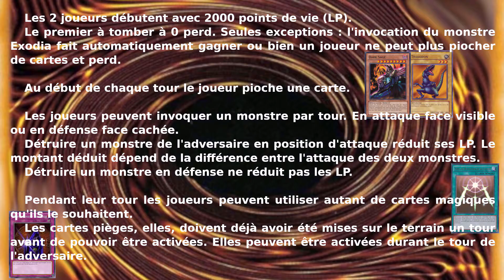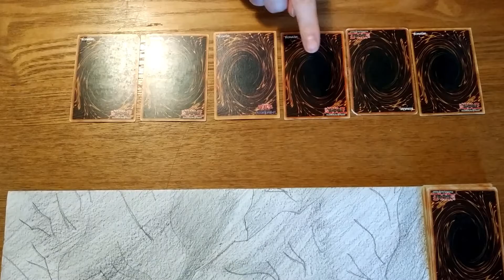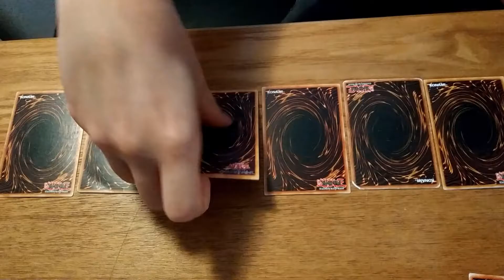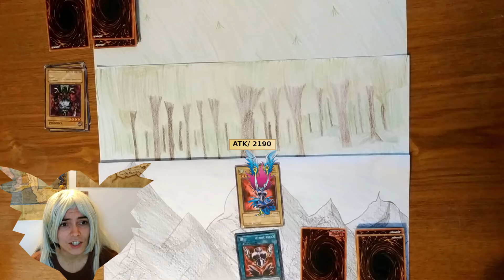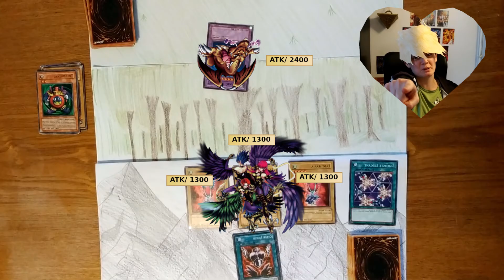YU GI OH DUEL 4 : JOEY VS MAI - La série abrégée EN VRAI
4ème duel de l'anime Yugioh ! Duel Monsters : Joey vs Mai. Retrace de manière humoristique, parodique et scénarisée le tout premier anime, avec de vraies cartes (et quelques effets spéciaux).
Ici on ne suivra pas l'histoire de l'anime mais uniquement les duels et on suit scrupuleusement ce qui se fait pendant les duels, même les erreurs (comprendre par là qu'on se base sur les règles de konami et pas sur celles du début du manga) !
En tête d'affiche Poussin Mai Valentine contre Panda Joey Wheeler. Attendez-vous à voir les monstres surgir pour de vrai !
C'est l'heure du du-du-du-du-duel !

Passez l'intro : 58sec

Cette vidéo vous a plu? Partagez la et cliquez sur j'aime !

Planning : minimum 3 vidéos gaming par semaine (lundi, mercredi et vendredi)
Parfois vous aurez des bonus les autres jours si vous êtes sages.
Vidéo yugioh : une fois par mois
Vidéo cosplay : aléatoirement

La caverne de pouda c'est aussi des duels yu-gi-oh humoristiques, des let's play (League of legends, overcooked 2 et AC valhalla en ce moment), du scénario de jeux (diablo III) et des tutos cosplay !

Si vous voulez suivre l'actualité, notamment l'avancée des tutos et ne pas rater de futurs concours c'est par ici ;)